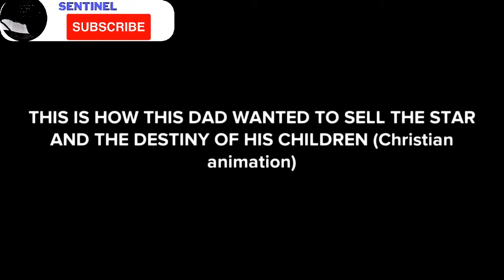DEFEATING EVIL: the BATTLE OF HER STAR in Christian Animation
In this video I share with you a Christian animation called:DEFEATING EVIL: the BATTLE OF HER STAR in Christian Animation

personal growth, soul awakening,overcoming challenges, mindfulness, enlightenment, manifestation, motivational speech, motivational video, motivational spiritual combat spiritual warfare  spiritual victory divine power